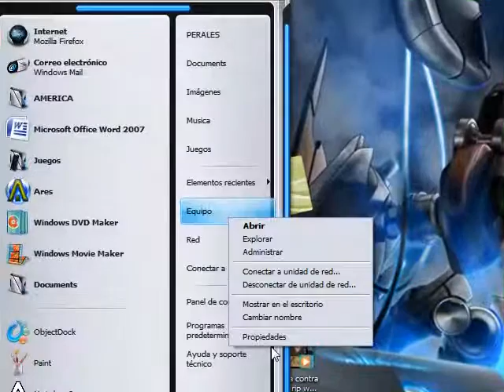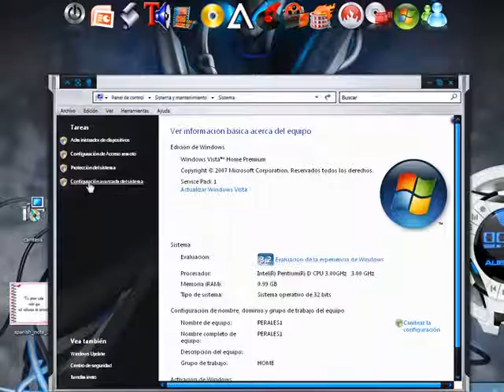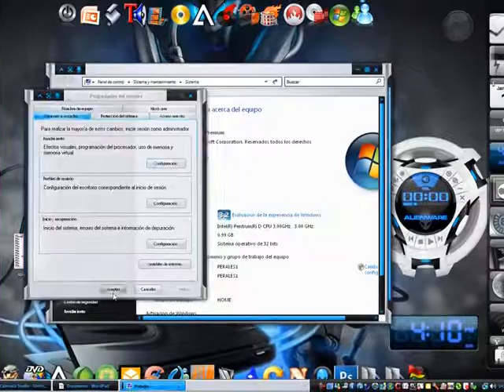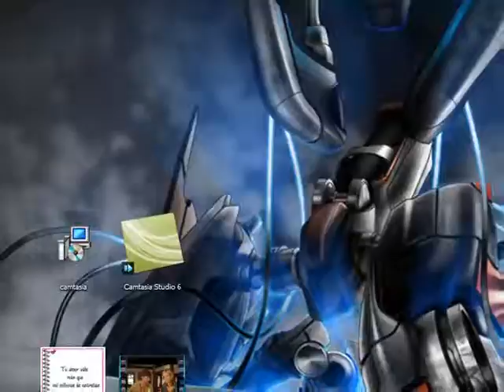Mejora la velocidad de tu pc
Mejora la vlocidad de tu pc es muy sencillo solo sigue los pasos que se te indican